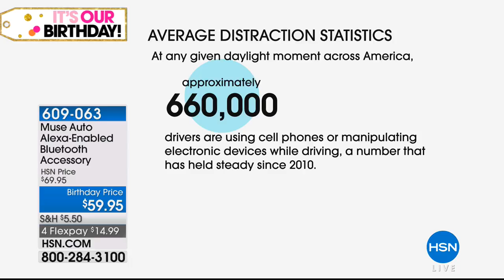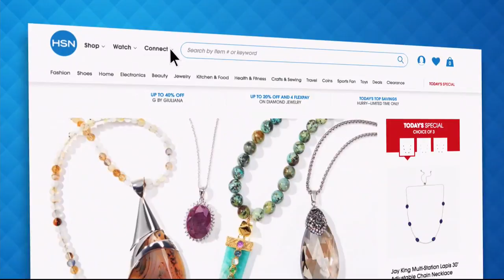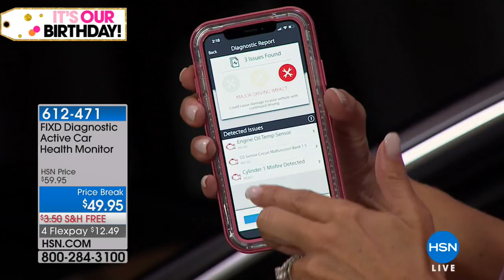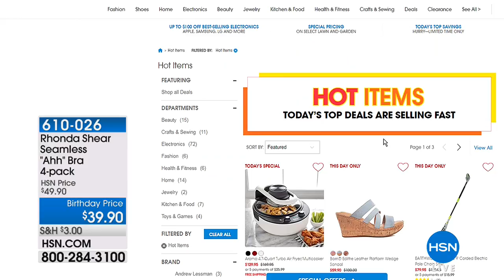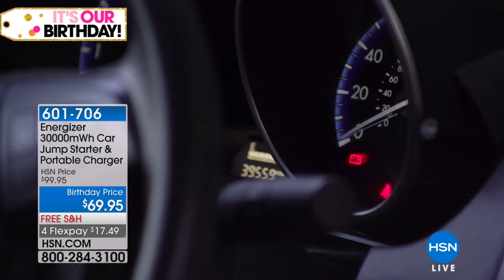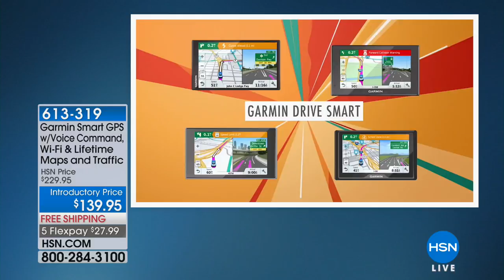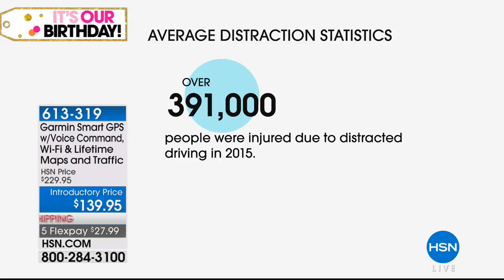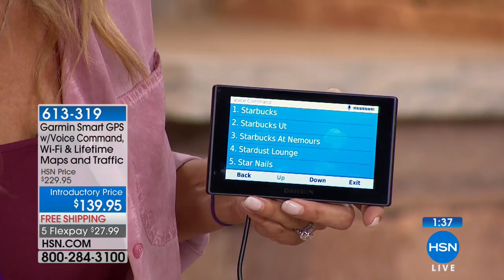HSN | Road Trip Celebration 07.09.2018 - 02 AM